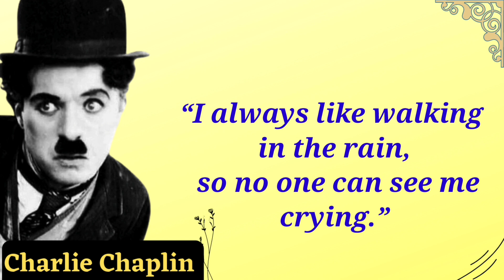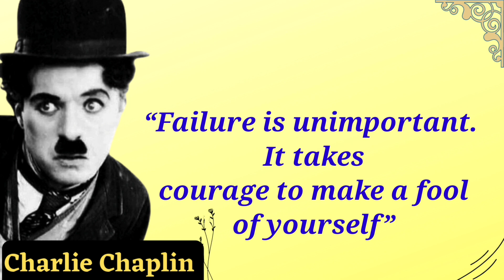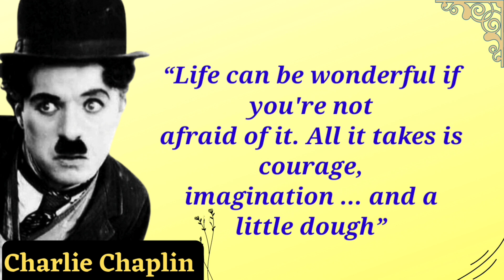Charlie Chaplin motivation and quotes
charlie chaplin
charlie chaplin quotes
motivational quotes of charlie chaplin 2022
charlie chaplin quotes in english
charlie chaplin famous quotes
inspirational quotes by charlie chaplin
best charlie chaplin quotes
charlie chaplin quotes about life
life quotes of charlie chaplin
charlie chaplin sad quotes
best quotes in english
english quotes
english motivational quotes
charlie chaplin quotes on life
chaplin 2022
chaplin quotes
charlie chaplin quotes rain
quotes about life lessons
charlie chaplin quotes pain
charliechaplin
charlie chaplin quotes self love
deep quotes
deep motivational video
charlie
top quotes
top motivation thought
think like thinker
yt shorts
youtube shorts

TheFilmyCut
We can
V.M RAIHANA
Spread Positivity
Relax Tok
Words of Wisdom
Motiversity
LIFE MOTIVATION
Ideal Motivation
Goal Quest
Motivation Ark
Quotes
Quotes And Relax 95
Fearless Soul
Witty Dolphin - Life Quotes
The Quote Warehouse
Motivation Madness
MotivationHub
Grow Successful
Alpha Leaders
Motivation2Study
Motivation Stories
Evan Carmichael
Law of Attraction Coaching
Let's Become Successful
Spartan
RedFrost Motivation
Team Fearless
Ben Lionel Scott
Titan Man
AlexKaltsMotivation
ProjectElon
Beyond Motivation
Quotes Gyan 4 Success
TEDx Talks
Chispa Motivation
CoolMitra
Outcast Motivation
Mindset Mentor
Status World
Secret Believer